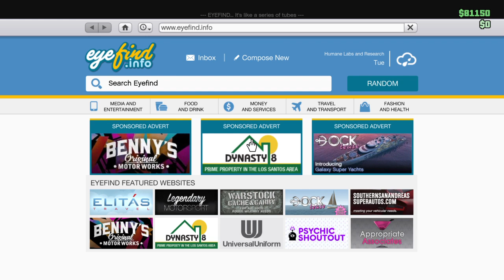Grand Theft Auto slasher humane labs